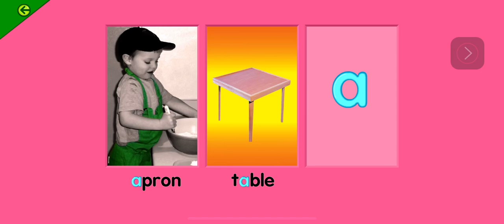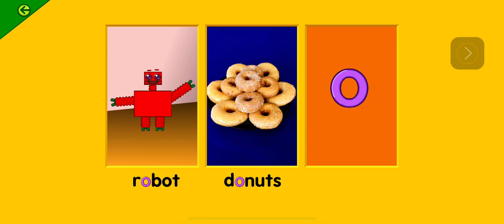Starfall Look Listen and Learn Zero Secret Recess Apron Table Bacon Robot Donuts Motor